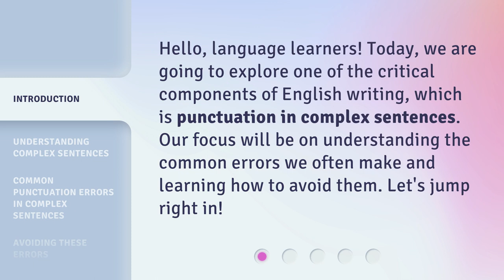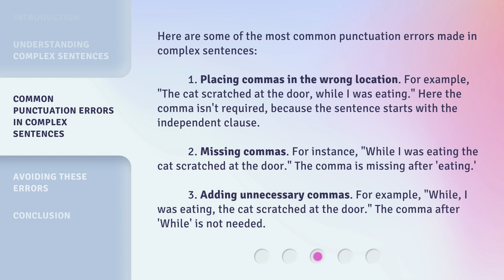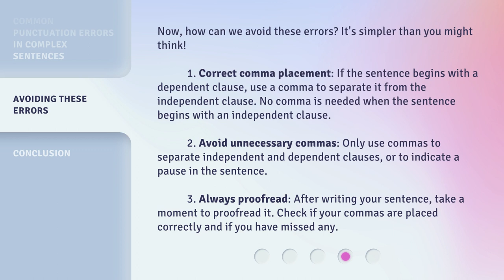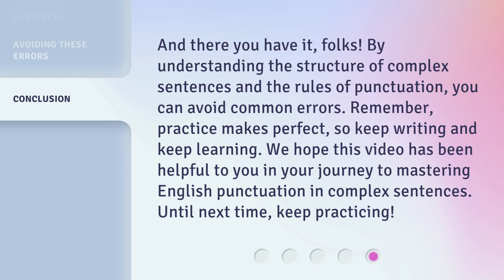Say Goodbye to Punctuation Problems in Complex Sentences!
Mastering Punctuation in Complex Sentences • Learn how to avoid common punctuation errors in complex sentences and improve your English writing skills. Discover the correct comma placement and gain confidence in your punctuation abilities!

00:00 • Introduction - Say Goodbye to Punctuation Problems in Complex Sentences!
00:29 • Understanding Complex Sentences
01:06 • Common Punctuation Errors in Complex Sentences
01:51 • Avoiding these Errors